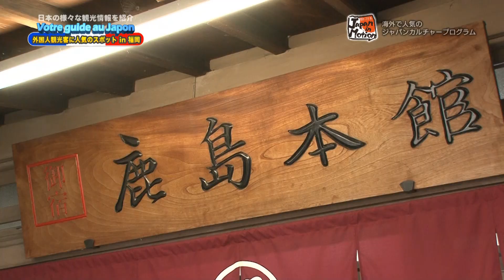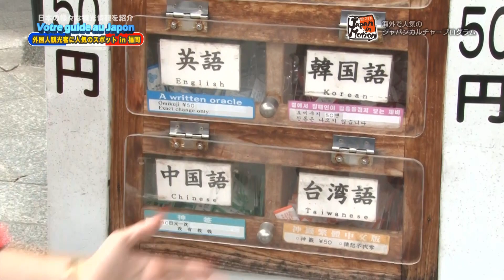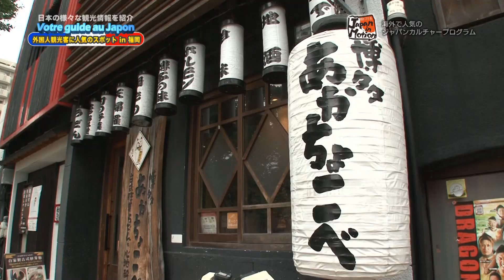福岡・博多で外国人に人気のお宿&スポットを紹介（前編） Japan in Motion S14#06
「最新のニッポン」を人気ポップアーティストが紹介する番組"Japan in Motion".
ちはるちゃんが福岡・博多で外国人観光客に人気のスポットをご紹介！
今回訪れたのは、福岡市で初めて国の登録有形文化財に指定された歴史ある和風旅館「鹿島本館」。
大正浪漫あふれるロビーの雰囲気や、部屋から望める中庭庭園が素敵なこちらのお宿は、今、海外観光客を中心に大人気！さらに、旅館の近くには福岡・博多の文化を体験できるスポットがいっぱい！今回も、番組オススメの観光情報盛りだくさんでお届けします！お見逃しなく！

★フランスなど大人気の日本紹介テレビ番組「Japan in Motion」

外国の方々にもっとニッポンを好きになってもらおうと、観光情報・グルメ・歴史・J-POP・ファッション・カルチャーなど、ガイドブックに載っていない「今のニッポン」を紹介する番組です。